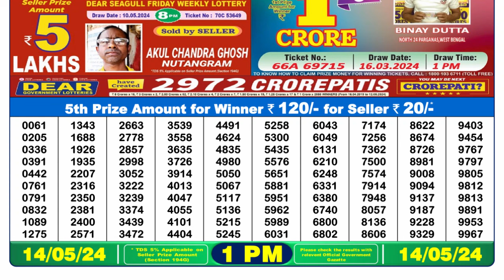🔴 Lottery Sambad Live 01:00pm 14/05/24 Morning Nagaland State Dear Lottery Result Pdf Download